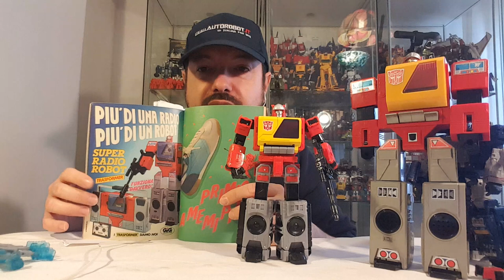BLASTER & EJECT Transformers Generations LEGACY Voyager Video recensione ITA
Video recensione italiana dei Transformers della linea Generations Legacy classe Voyager, BLASTER & EJECT HasbroCommunity​​​​